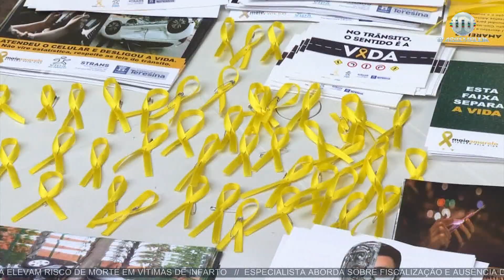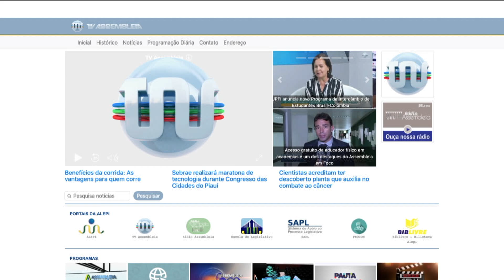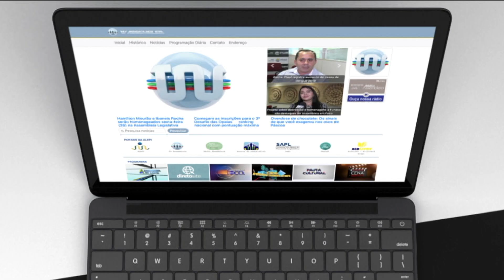Alepi TV 2ª Edição | 07.05.19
Assista na íntegra o jornal Alepi TV 2ª Edição de 07 de maio de 2019, na apresentação de Sheilanne Soares.